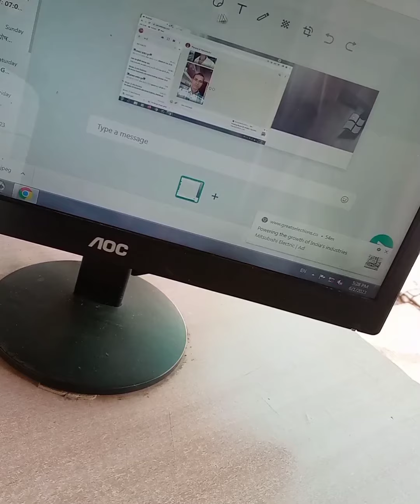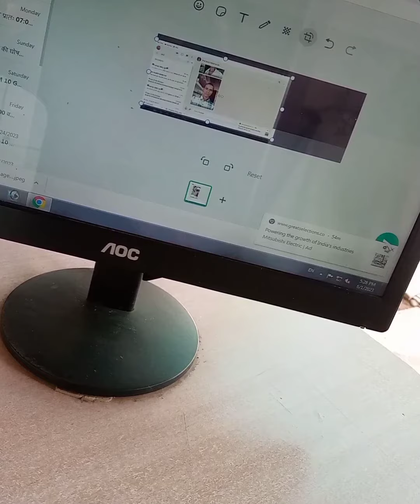Screenshot taking method on PC or laptop/ Anil Vishwakarma